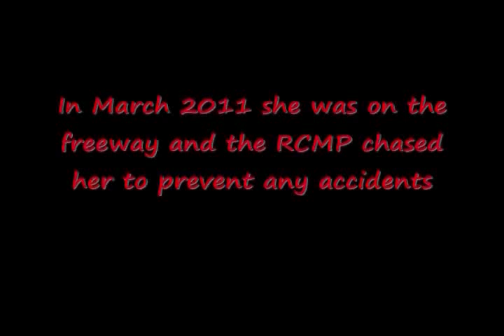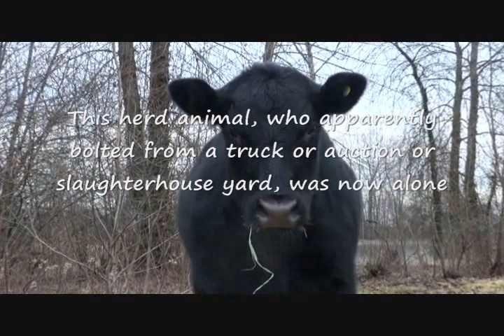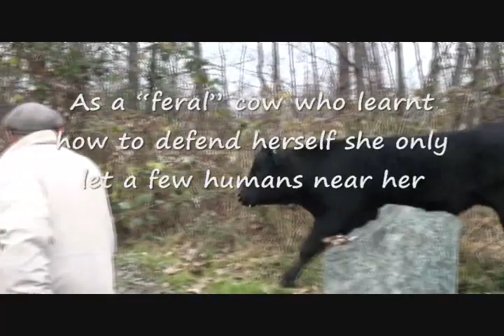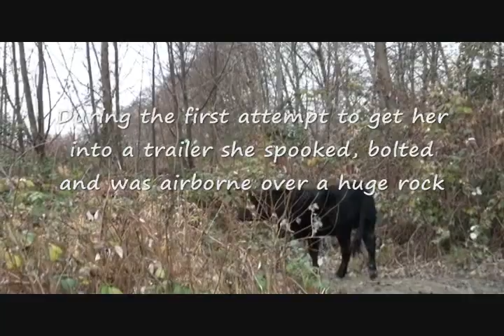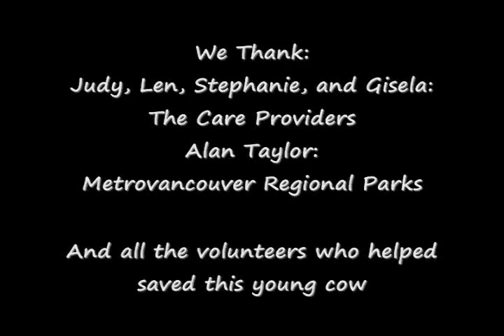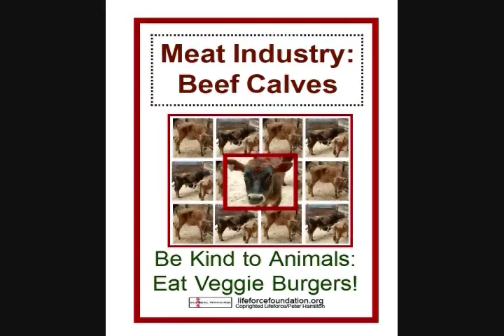The Very Merry Cow Musical Part 1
A musical update of the Very Merry Cow Rescue. "Cows With Guns" by Dana Lyons. More to come...

A Very Merry Cow Story

The Vancouver based ecology organization, Lifeforce, was told about the plight of an Angus cow on December 11th. We immediately contacted officials and organizations to instigate a rescue effort. In just only 10 days she was on her way to a sanctuary.

In March 2011 she was on the freeway and the RCMP chased her. She ended up in a Surrey park bog and bush. This herd animal was now alone. For the next 9 months she endured coyotes, vicious dogs, harassment from humans and more threats that she only knows.
This story about a very young cow who escaped the inhumane slaughter system and fought all odds by surviving for nine months in the wild near Vancouver, Canada must be told. Few others destined to be eaten have escaped and got a pass to freedom. This is cow is truly a case for kindness. A case for her freedom.

She found some vegetation through to the Fall then concerned park walkers started feeding her so she would not starve to death. She was nicknamed Nellie by some and April by others.

On December 19th a corral was setup and her food placed in it. As a "feral" cow who learnt how to defend herself she only let a few humans near her. During the first attempt to get her into a trailer she bolted and literally was airborne over a huge rock. So a Plan B was the next step.

In the morning of the 21st the gates were closed while she was eating. She remained calm all day and did not try to knock down the temporary fencing. The CDART transport trailer came from Summerland, BC. By 5:30 she was in the trailer and on her way to a safe sanctuary for the rest of her life.

Critteraid, that has a farm animal sanctuary in Summerland, BC, offered a home and their Canadian Disaster Animal Response Team provided the capture team and transport.
Now settling in to her new luxury home, she spent the first night at Critteraid using the capture trailer as her home. Now called Lady Antebellum she now has a peaceful sanctuary.

UPDATE: After 5 years, on December 16, 2016, Lady passed away at the Critteraid sanctuary.

We hope the public will make a donation to protect animals, human health and ecosystems.

Cows With Guns
By Dana Lyons